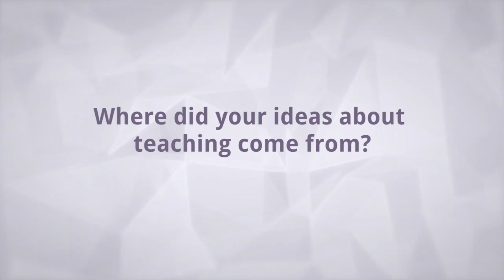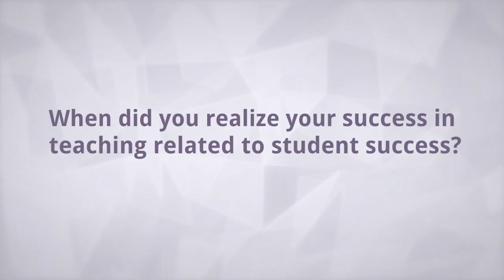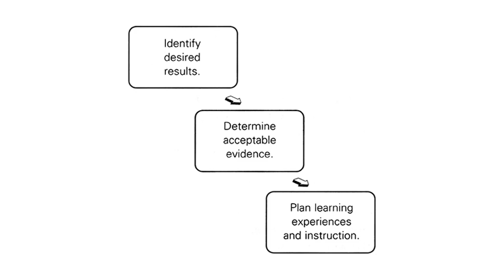Teaching & Learning Benefits (4 of 5)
Amber Sudduth Bone realized her success and reward in teaching related to her students’ success, and part of an effective course design involves reaching diverse learners.